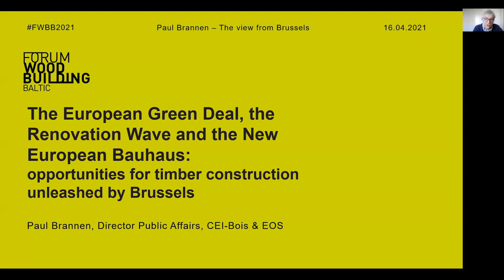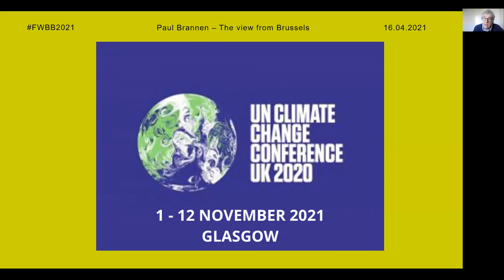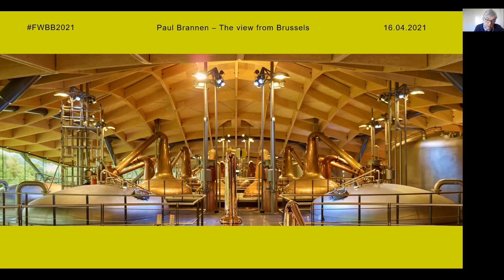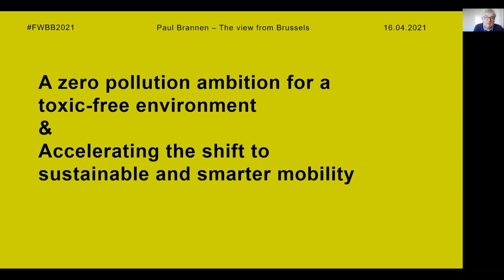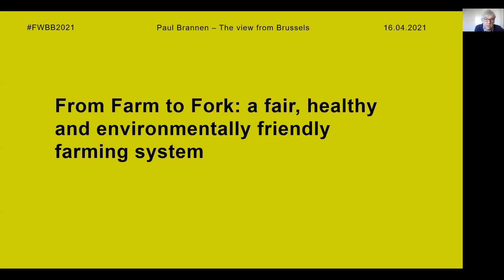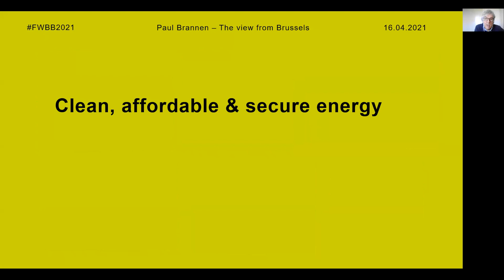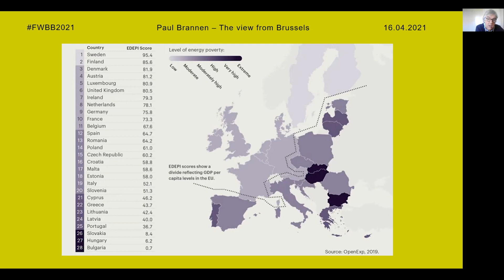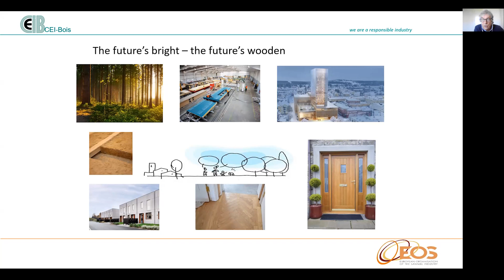Paul Brannen - The European Green Deal, the Renovation Wave and the New European Bauhaus - FWBB 2021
Forum Wood Building Baltic 2021 is a FORUM HOLZBAU conference with an accompanying networking event of selected companies related to timber construction, for the second time in the Baltic and for the first time in Latvia. It aims to present the latest international developments in timber architecture, engineering and technology to an audience of construction professionals including architects, engineers, contractors, housing organizations, planners, manufacturers and urban designers.

Paul leads the advocacy engagement of the European woodworking and sawmill industries towards the European institutions, especially the Parliament and the Commission. Increasing the use of sustainable wood products in construction and in The Renovation Wave are the priorities with their contribution to helping tackle climate change being central.

Paul is a former UK MEP who in the last parliament served on both the Environment Committee and the Agriculture Committee. He led for the Socialists & Democrats political grouping on forestry and timber issues and was a rapporteur on the last EU forest strategy and on the Land Use, Land Use Change and Forestry legislation where he was instrumental in achieving the inclusion of the promotion of long-life harvested wood products, particularly engineered timbers, for use in the construction industry. Paul was also vice chair of the Club de Bois. Before becoming an MEP Paul worked for the development charity Christian Aid as head of advocacy working primarily on climate change. Earlier roles were with the Anti-Apartheid Movement, the Labour Party and HSBC.